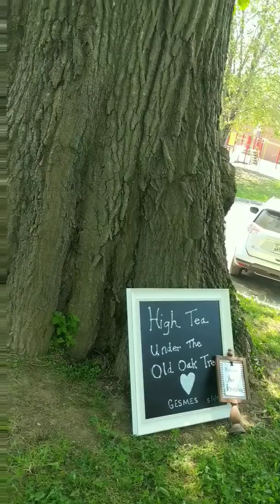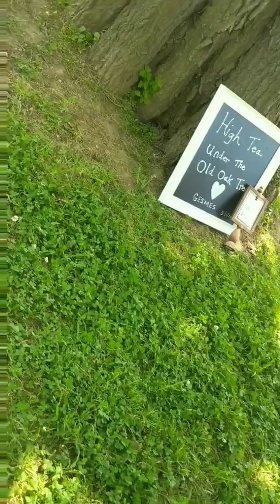Nashville Tree Foundation's 2018 Big Old Tree Winner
High Tea under the Oak Tree at Glencliff Elementary.  Members of the garden club celebrated the winning oak tree with a party including this song.